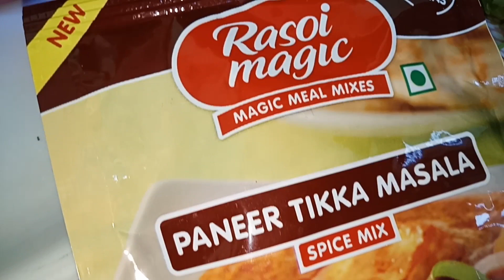હોટેલ જેવું જ પનીર ટીકા બનાવવાની સિક્રેટ રેસિપી | Paneer Tikka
Panner tikka/panner recipe/panner tulis at home/gujaratiVangi/panjabi recipes/dhaba style planner tikka/paneer tika/recipe of panner

Ingredients-
100 gm planeet
500 gm tomato
Oil
Salt
Pannee tikka masala
Coriander
Milk